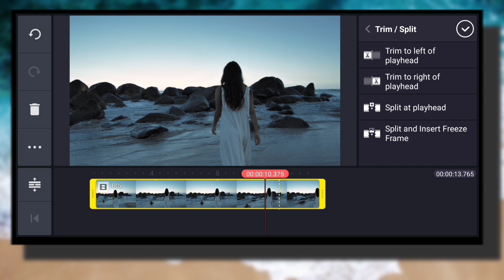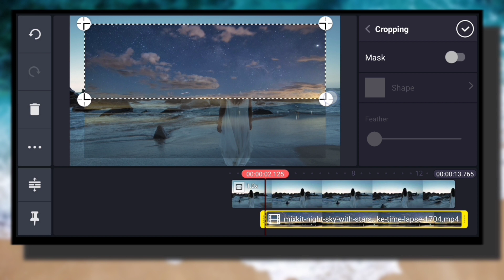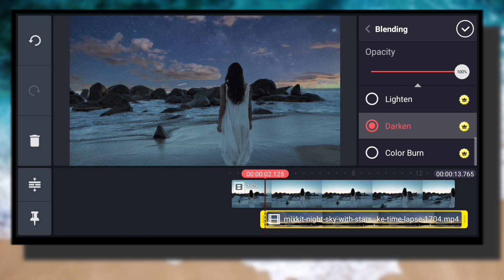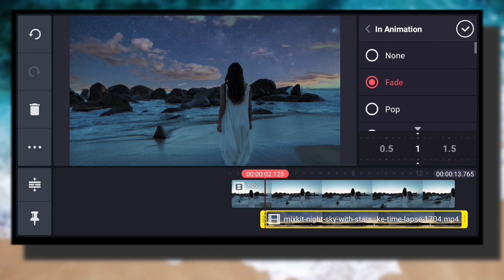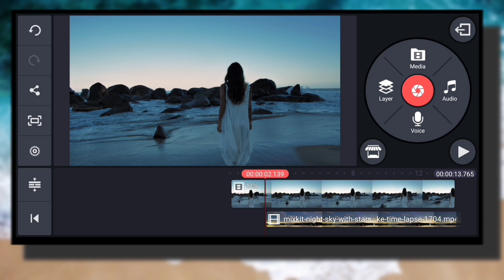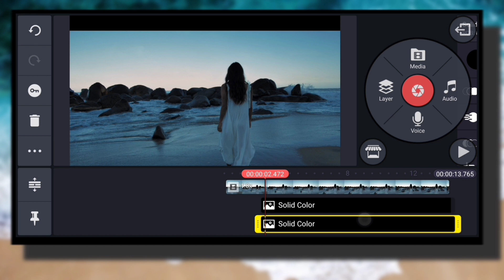Sky Replacement || KineMaster Tutorial || The TecNIL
Today I am coming with a new video for all of you , whose name is "Sky Replacement".

ᴏɴᴇ ᴏꜰ ʏᴏᴜʀ ꜱᴜʙꜱᴄʀɪʙᴇ ᴡɪʟʟ ᴄʜᴀɴɢᴇ ᴍʏ ʟɪꜰᴇ♥️